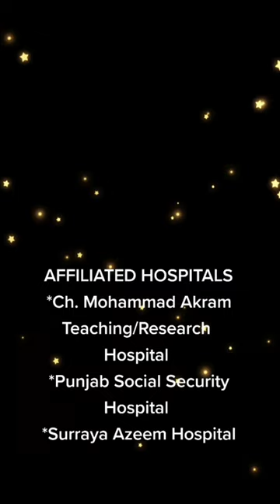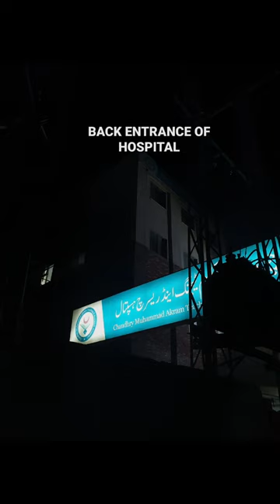Azra Naheed Medical College, Lahore|ANMC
A quick tour of ANMC
Azra Naheed Medical College